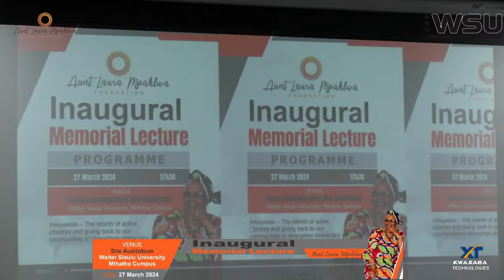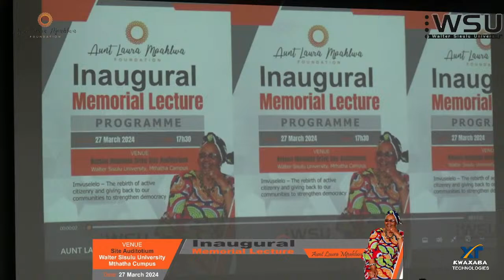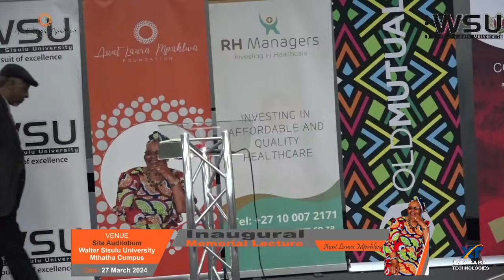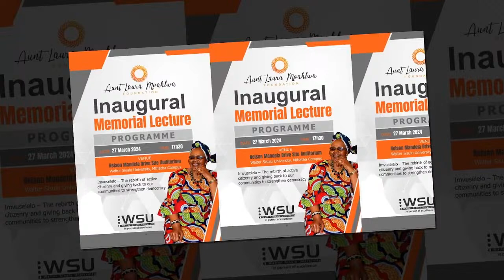INAUGURAL MEMORIAL LECTURE : AUNT LAURA MPAHLWA